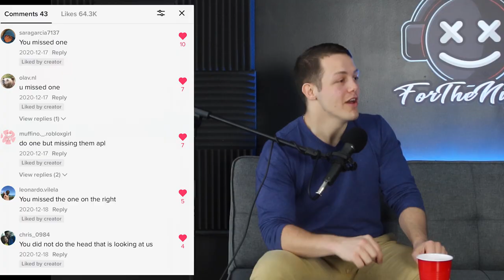Chasing Your Dream of Becoming a Music Artist Episode 12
For The Night Podcast

SPECIAL GUEST

CHAPTERS
00:00 INTRO
00:45 INTRODUCING ZACK KINDALL
02:00 CONTENT HOUSE
09:20 MUSIC JOURNEY
13:40 MCDONALDS CLIP
16:42 SPONTANIOUS VIDEOS
20:36 NOT CARING WHAT PEOPLE THINK
24:30 WILL SMITH SLAPPING CHRIS ROCK
29:30 HATERS IN THE COMMENTS
31:30 MUSIC TOUR
34:50 NEEDING A TEAM TO GROW
38:46 NEW MUSIC WITH SEAN KINGSTON
42:20 SO MUCH TO BE GREATFUL FOR
47:00 BRING LOVE TO THE WORLD
48:40 THE END